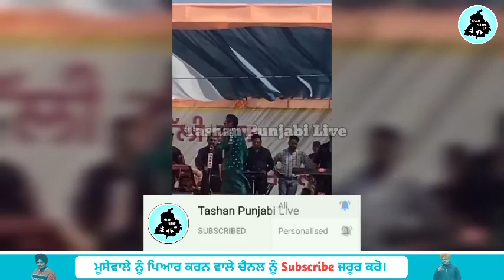Sidhu Moose Wala ਨੇ ਰੈਲੀ ਚ Cm Channi ਤੇ ਹੀ ਗਾ ਦਿੱਤਾ ਗੀਤ, ਫਿਰ ਚੰਨੀ ਨੇ ਵੀ ਫੜ ਲਈ ਸਿੱਧੂ ਦੀ ਬਾਂਹ 😂